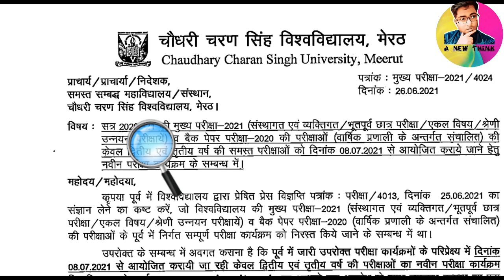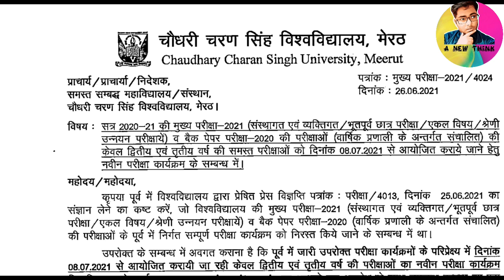ccsu important news | ccs university Examination | ccsu scheme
ccsu Scheme | ccs university exam schedule | UG | PG
Annual Scheme of Regular/ Private & Back Paper
ccsu  scheme | ccs university exam schedule | ccsu datesheet
ccsu updates , ccsu exam news ,ccsu notice,ccsu latest news,ccsu exam
education news Annual Scheme of Regular/ Private & Back Paper Examination 2021 only for II & III year ccsu examination, examination news
Annual Scheme of MA & M.Com (Old) Regular/ Private Examination 2021